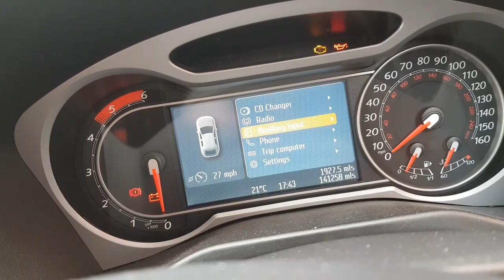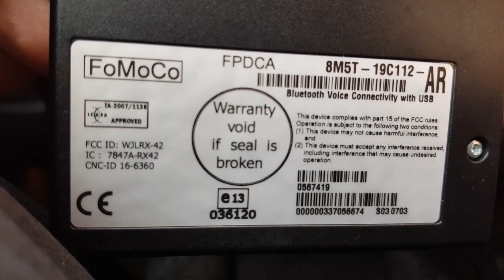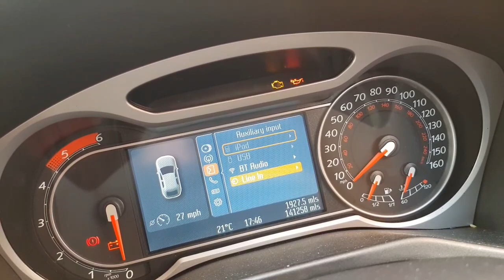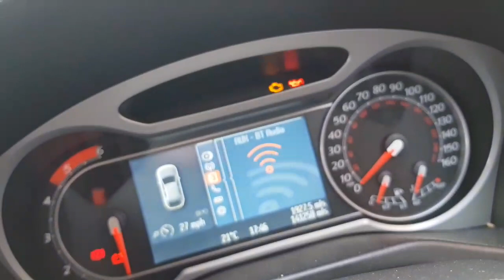Ford mondeo MK4 BT box upgrade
Just swap the BT box from 8M5T-19G488-AN to 8M5T-19C112-AR
get a new BT box from eBay
After the upgrade have BT audio stream, MP3 USB, Ipad activated :)